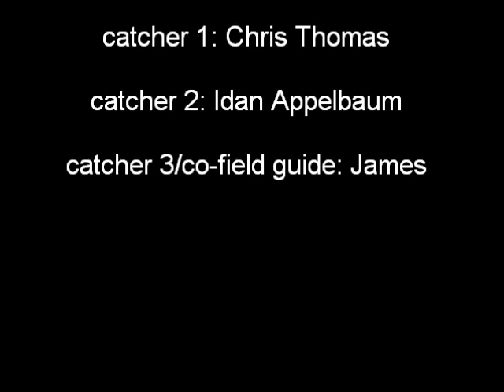fishin with nick, sturgeon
Nick Franks is an extremeley experienced fishing guide. During this trip he managed to put us on a 10'1" sturgeon that took us 4 hours to reel in to the boat.